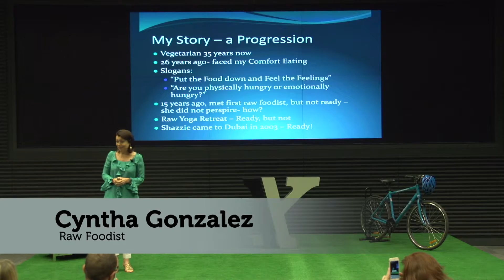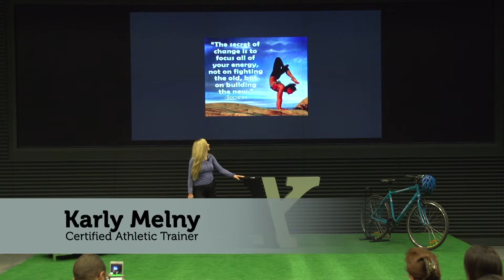Nutrition from All Angles | HealthX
Inspirational preview of the latest HealthX under the theme of “Nutrition from All Angles”,. Visit our Twitter page and share your thoughts:

HealthX exists to provide an online content platform and community for the sharing of ideas and initiatives promoting health and fitness in Abu Dhabi. A ‘bottom-up’ initiative providing health and fitness practitioners and advocates a place to share their learnings, insights and energy before a live audience. HealthX is all about generating inspirations and ideas for the community by the community through technology, sports, nutrition, wellbeing, mental strength and the health lifestyle.